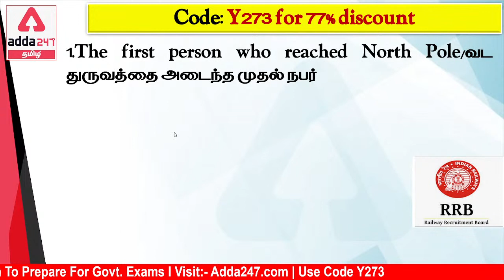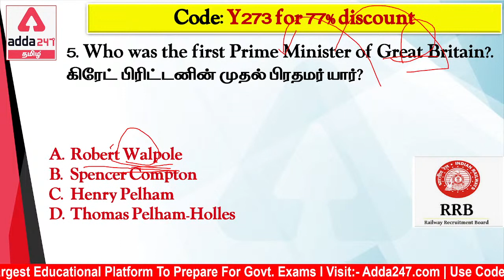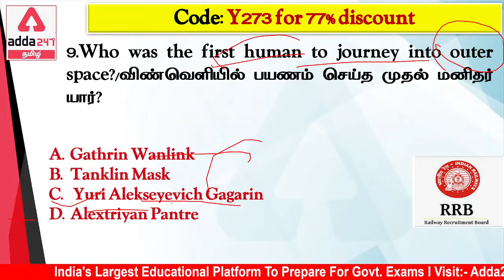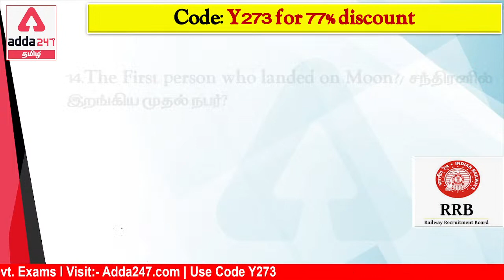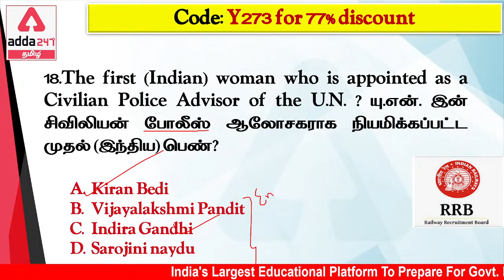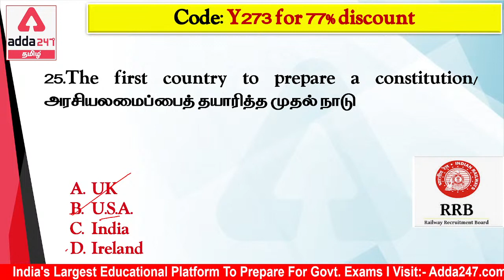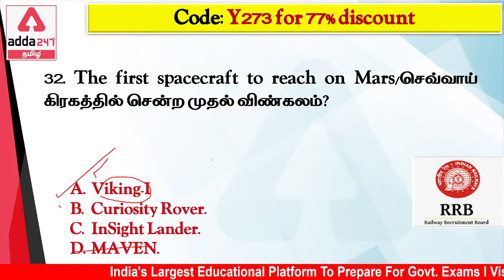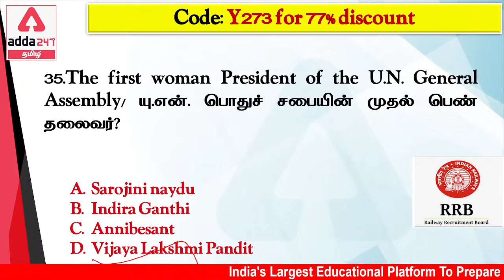RRB NTPC Tamil | Static GK Tamil l Shortcut கொஞ்சம் l List of First in World for RRB SSC l Adda247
RRB NTPC Tamil | Static GK Tamil l Shortcut கொஞ்சம் l  List of First in World for RRB SSC l Adda247 Tamil | RRB NTPC GS GK In Tamil | GS GK In Tamil | RRB Group D In Tamil |

TamilNadu State GK in Tamil | Download State GK PDF Part 5

Batches -
Target RRB Group-D (Level - 1) Important Topics Revision Batch| Math & Reasoning
TNPSC 2021-22 Special Batch (Prelims) | Geography and UNIT 8 | For Group 1 And 2
TNPSC 2021-22 Special Batch (Prelims) | History & UNIT 9 | For Group 2 And 2A
TNPSC 2021-22 Special Batch (Prelims) | Polity and Economics | For Group 2 And 2A

Test Series -
RRB NTPC CBT-I 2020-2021 (Memory Based Papers) Online Test Series in Tamil